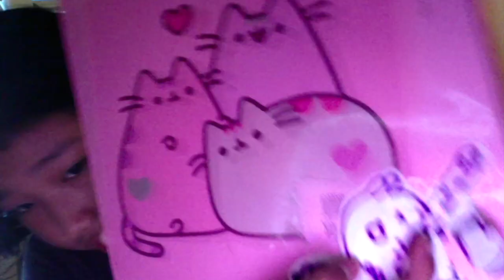magical sisters at home | what is in school bag | Anjila and Anika